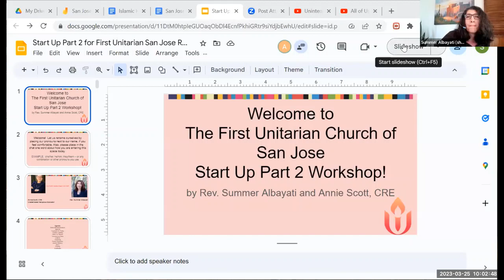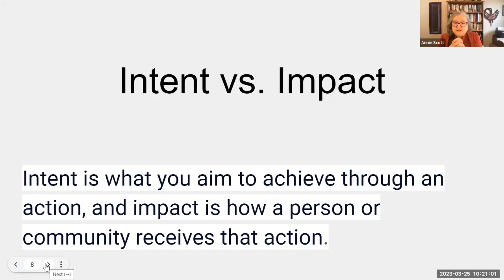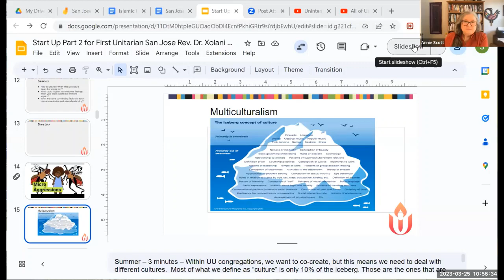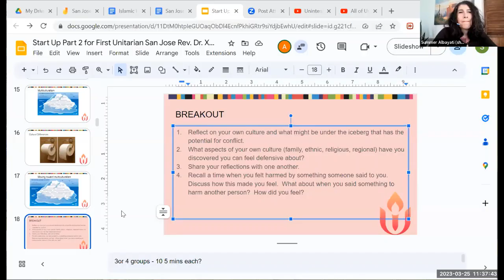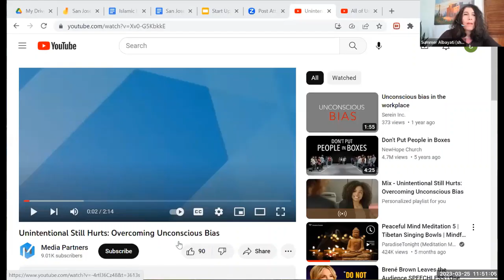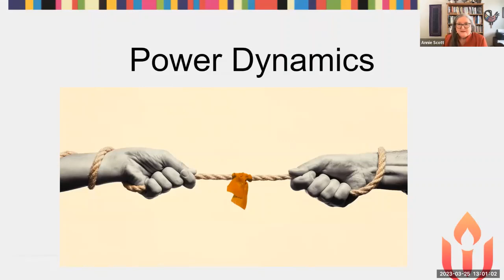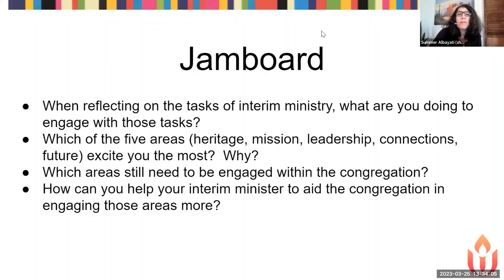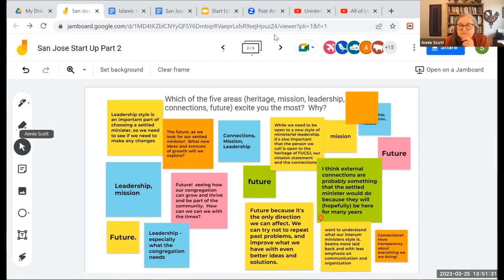Startup Saturday Pt 2 March 25, 2023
We gathered for part 2 of our congregational conversations regarding ways we can stretch and grow by following Black, Indigenous and People of Color (BIPoC) leadership.

Facilitators: Rev. Summer Albayati and Annie Scott

3/25/23